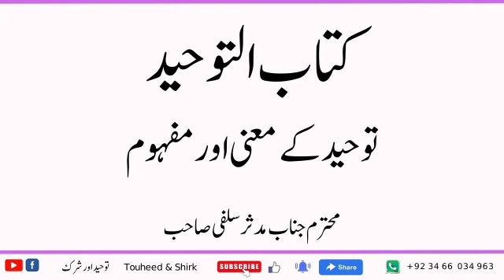tuwhid Ke Mayni aur mafoom ||kitab-ut-tuwheed